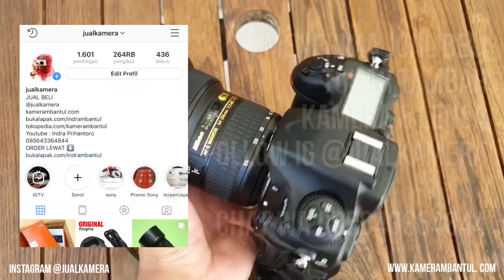Lensa Super Tajam Nikkor AF-S 14-24mm f2.8 G ED Nano + Nikon D500 Hasil Foto & Video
MENERIMA JUAL BELI KAMERA & LENSA BEKAS DAN BARU